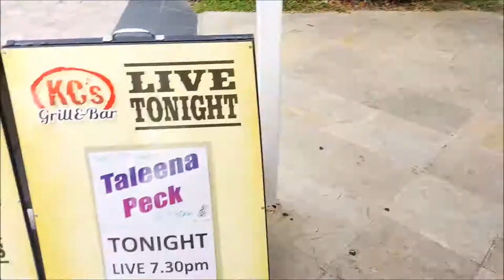VLOG 3 // March 2017 // Taleena Peck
Month of March/March Madness.  Both appropriate.

Audio: Holy Ground - Taylor Swift